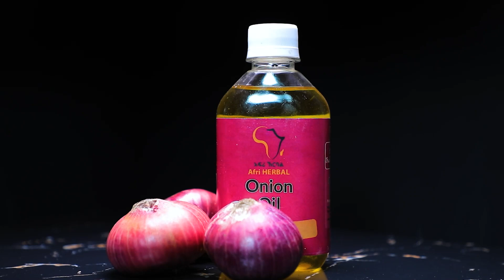አስገራሚው የፀጉር ምግብ best hair food for hair growth